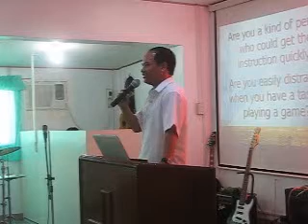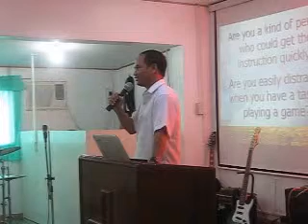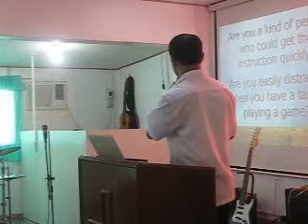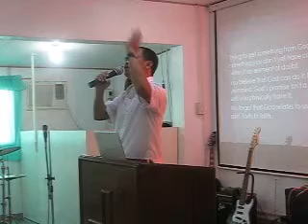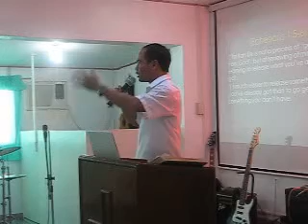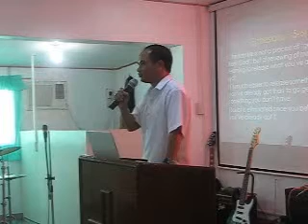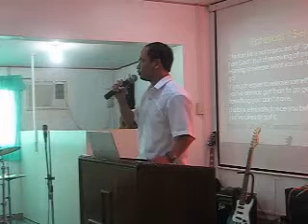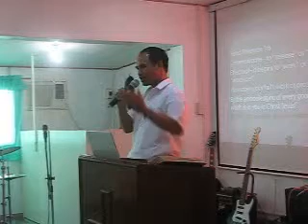You are bless.wmv